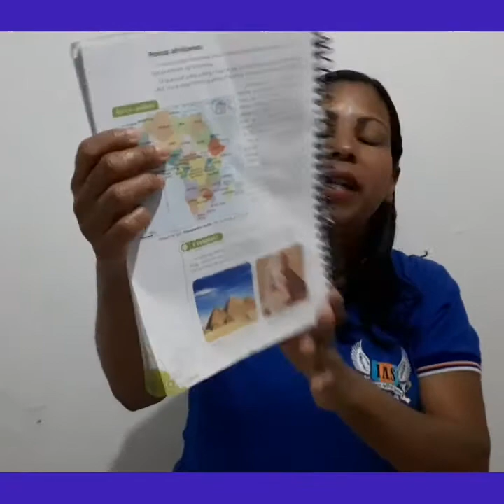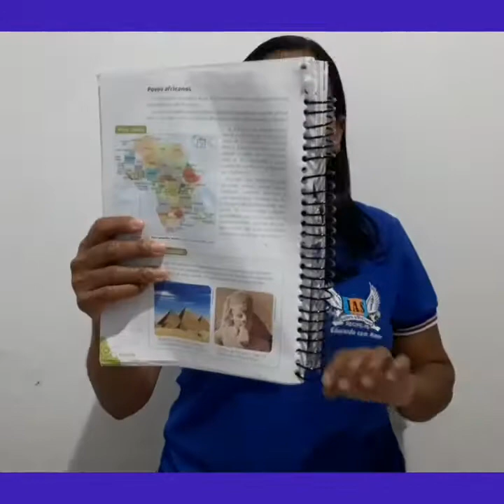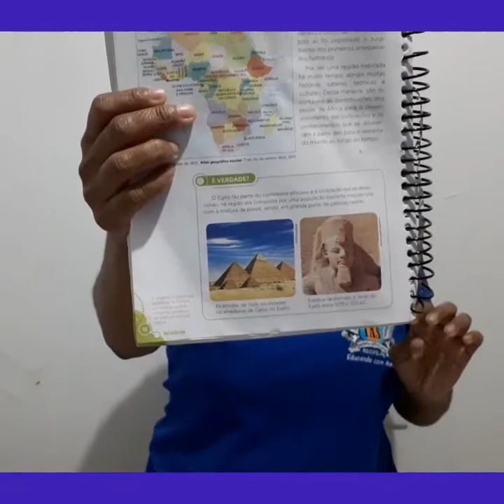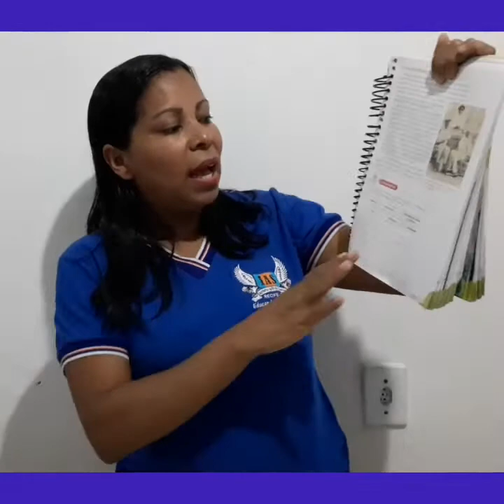3°Ano História Tia Gizelle (30.07.2020)